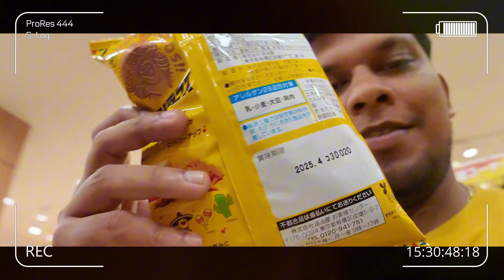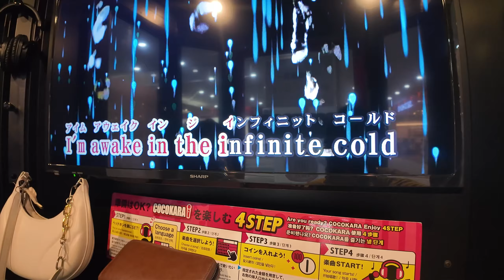පාට දෙකෙන් කෑම ජාති Try කරා| බලු කුක්කෝ බලන්න ගියා |Kavi & Hagga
Today we’re doing blue and yellow color food challenge.it was so much fun guys.hope you guys enjoy this video with us